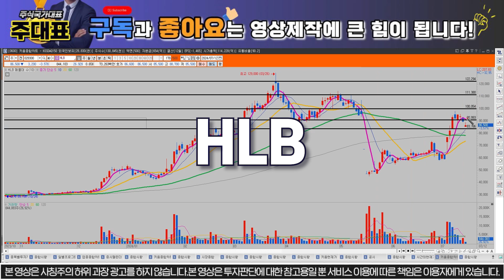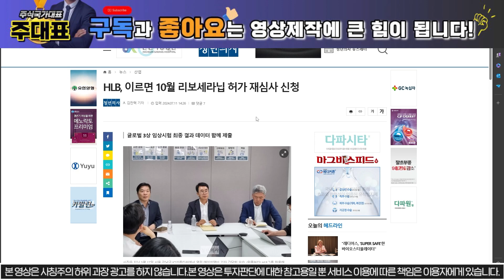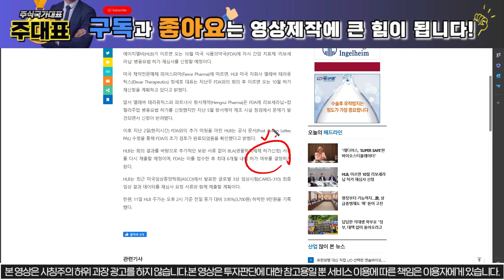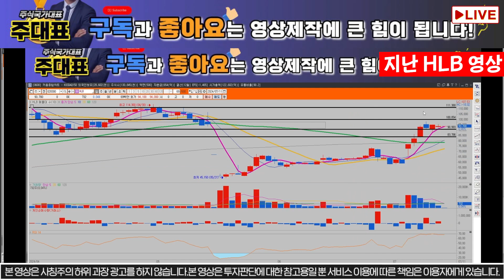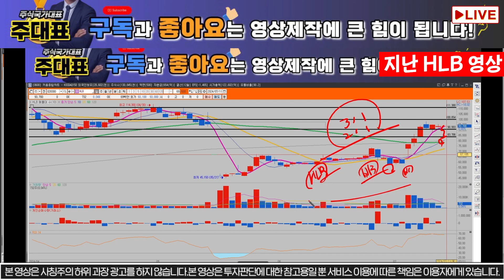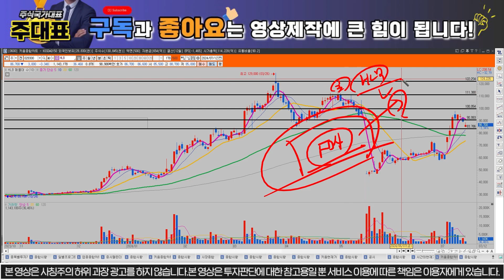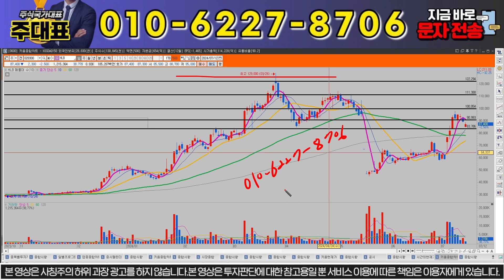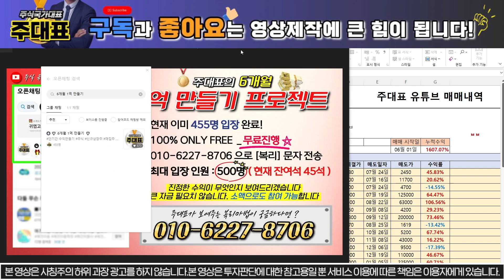[에이치엘비 HLB] [긴급] "진양곤 공식 입장 발표" "공매도 세력의 의도 " 주주님들 필수 시청 영상!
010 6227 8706 으로 종목 분석 요청도 받고,